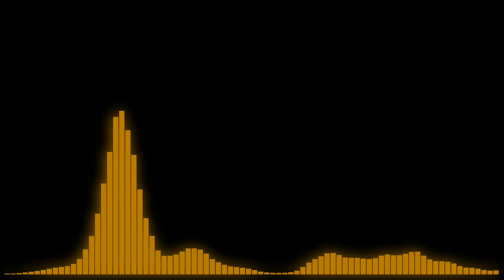Dirty Rush & Gregor Es - Brass | Display Playlist